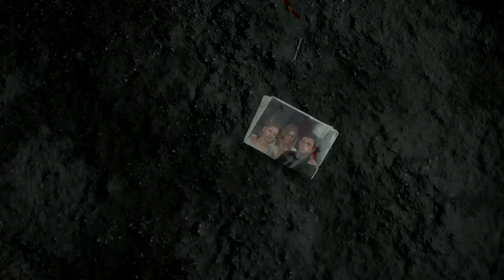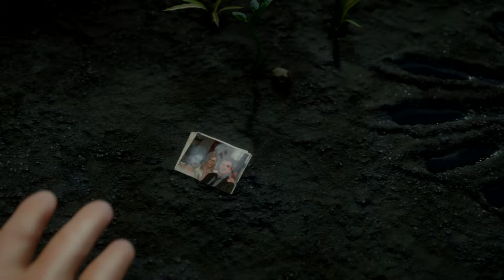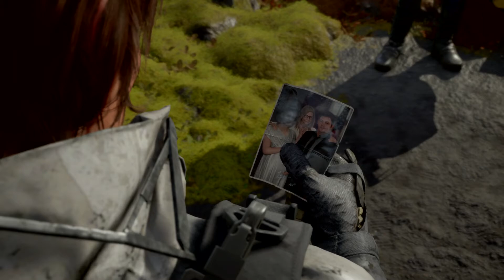DEATH STRANDING_20191107212352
DEATH STRANDING